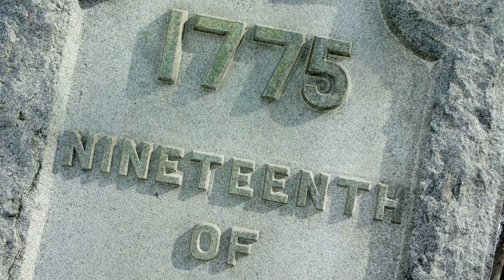From Concord to North Africa: a Travel Video PostCard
From Concord to North Africa: a Travel Video PostCard The rude bridge that arched the flood, Revolutions in North Africa,
Tahrir Square, Libya, Travel Video Postcard

A Travel Video Postcard from Concord to North Africa:
It was a pilgrimage of sorts, this visit to the old North Bridge in Concord, Massachusetts, where one of the first battles of the American Revolution took place on April 19th 1775
I wanted to reclaim something, at the Old North Bridge.
The patriotic pulse of a childhood growing up near this iconic place had gone resoundingly flat in the sixties.
 I wanted to see, if returning to Concord I might feel a flutter that would connect me to brothers and sisters in the Arab world, Tahrir Square, Libya who were  demonstrating for, fighting and dying for a freedom we have long taken for granted.
 I asked a woman with a camera what brought her to Concord, to the Old North Bridge today. "I've never been, and I happened to be nearby...so I thought might as well..." "but" I ventured "does it make you feel anything about what's happening in the Arab world?"
Her stare was blank at first, then "oh, I see what you mean,, like Egypt"
I smiled yes.. and so much more. I thought)
Then I was alone with the rude bridge, and still.
Across the stream a man and child approach He was from Ghana, and we stood together with the first dead Isaac Davis and Emerson's poem.
By the Rude bridge that arched the flood
Their flag to Aprils breeze unfurled,
Here once the embattled farmers stood
and fired the shot heard round the world
I with my Mayflower eyes, he with deep brown eyed disappointment. "What has happened to this country?" the African voice said " you fought so hard against tyranny... what do you value now"